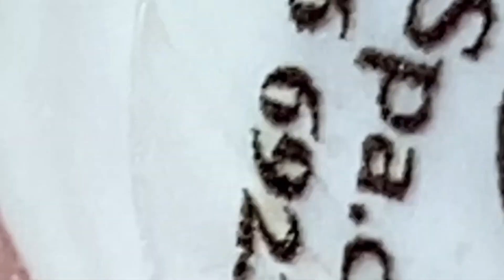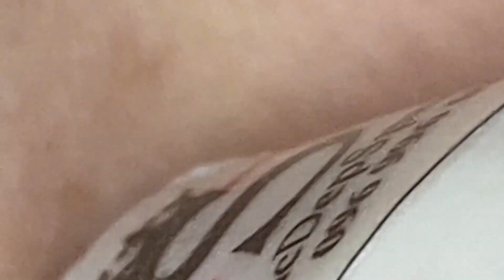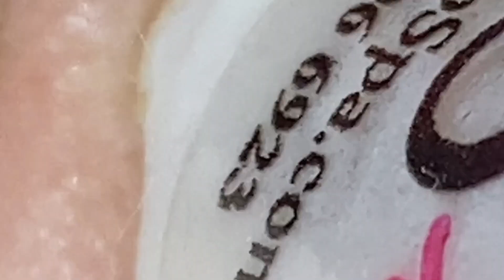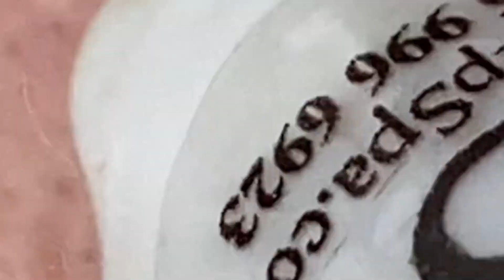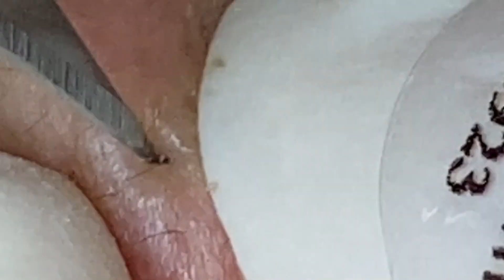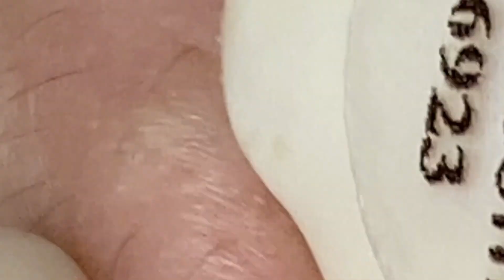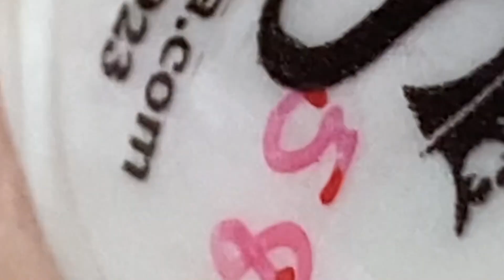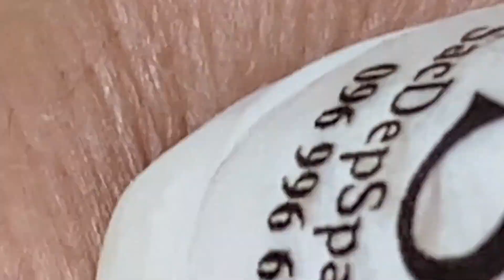وقت العمل على الابواب 887